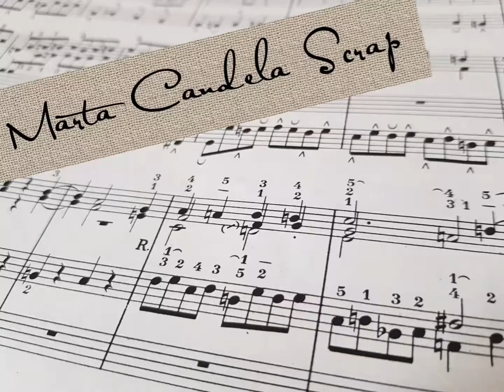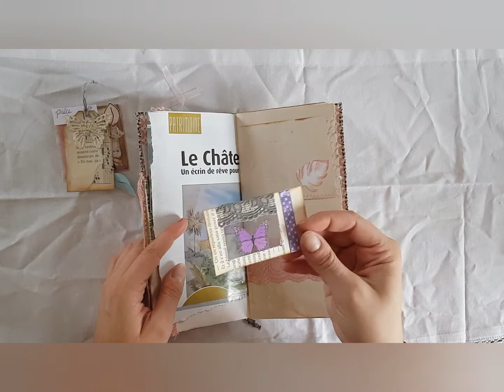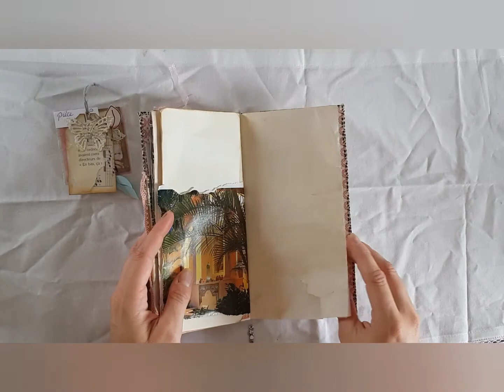DANS MA BAL - Junk mail enveloppe de Daphnée - Scrapbooking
Coucou,

Un joli junk mail enveloppe reçu de Daphnée 😍 Je suis totalement fan !! Merci 😘